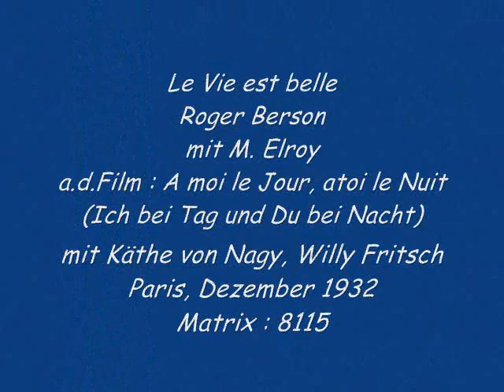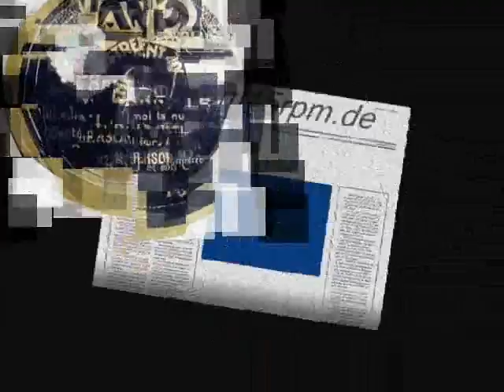Le Vie est belle Roger Berson mit M.Elroy